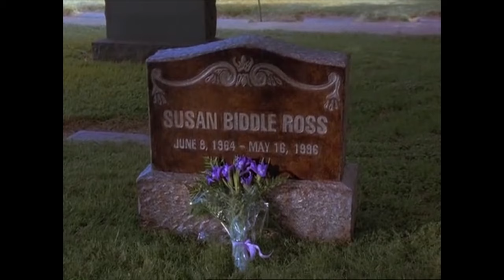Seinfeld: All Posthumous Susan Ross References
RIP Susan Biddle Ross, 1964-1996